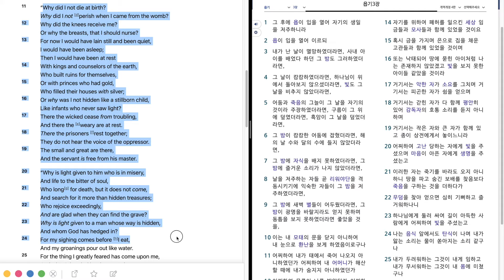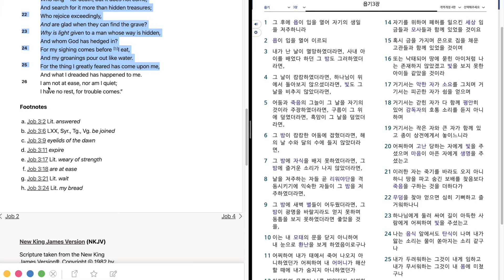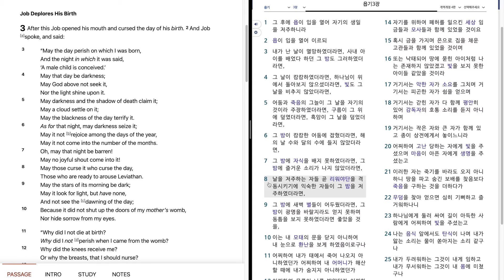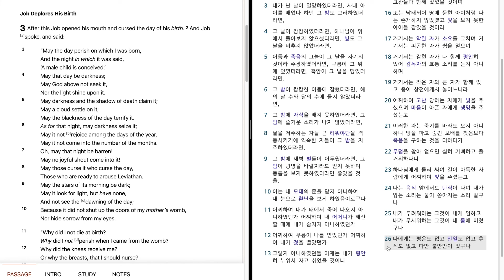829. Job 3 "Job Deplores His Birth" 욥기 3 장 "욥이 자기 생일을 저주하다"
Bible reading of Job 3 in English and Korean.
September, 2nd week, 3rd day.
욥기 3 장을 영어와 한글로 성경읽기.
9 월, 2 째 주, 3 째 날.